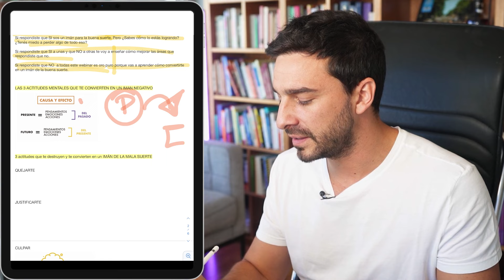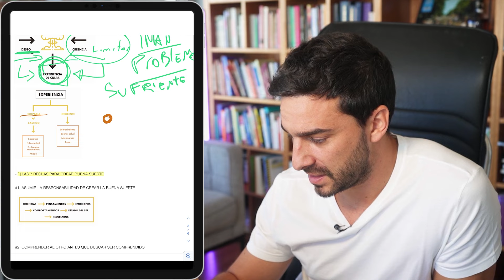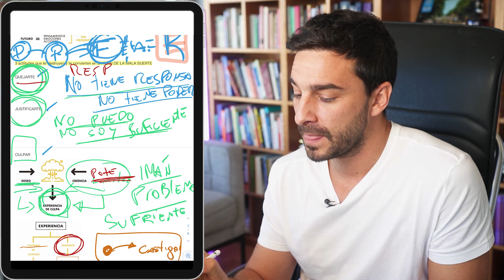ELIMINA ESTAS 3 COSAS DE TU VIDA PARA EMPEZAR A TENER BUENA SUERTE